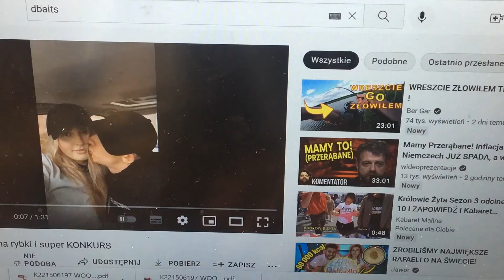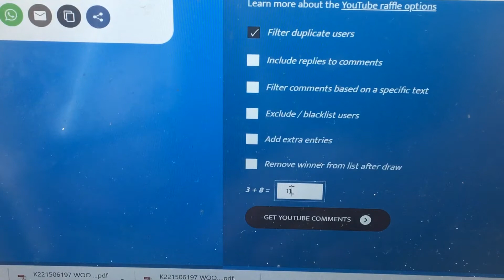Pechowy wyjazd na KARPISKO ale branie było